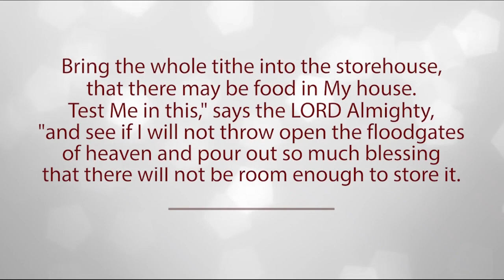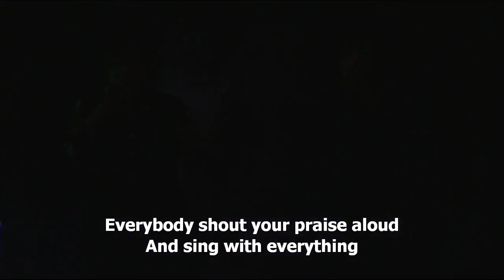LIVING IN THE SPIRIT | Pastor Lito Peren